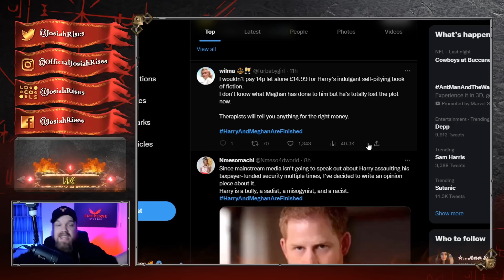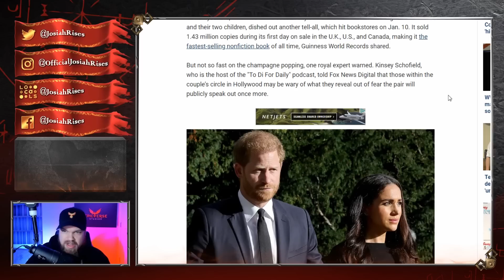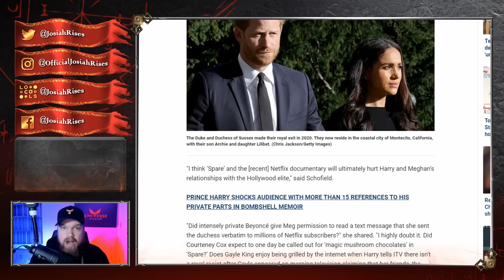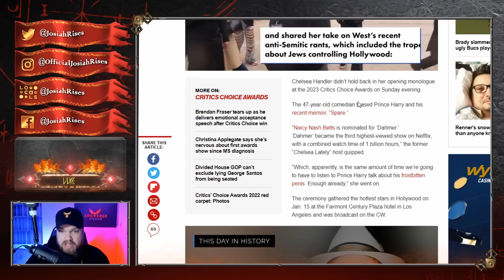Hollywood REJECTS Meghan Markle in CRAZY TWIST! It Is OVER For Prince Harry!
❤️Josiah

Hollywood TURNS AGAINST Meghan Markle & Prince Harry in CRAZY TWIST!